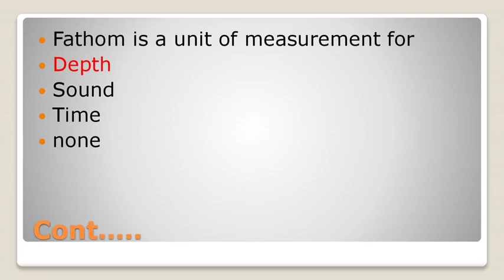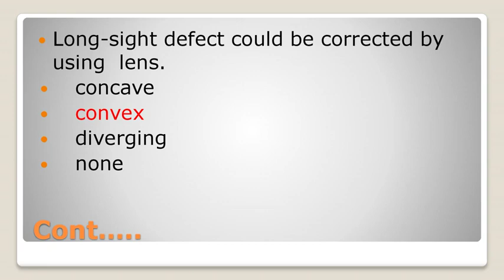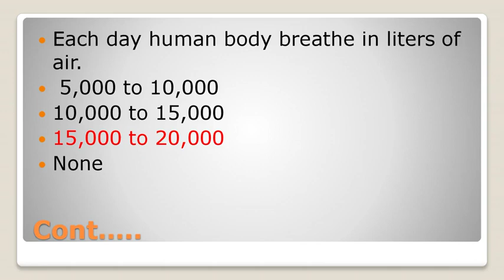Most Repeated Every day science/EDS for PPSC Fpsc ETEA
Most Important Every Day Science